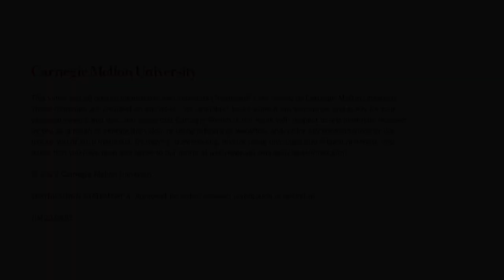A Model-Based Tool for Designing Safety-Critical Systems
In this podcast from the Carnegie Mellon University Software Engineering Institute (SEI), Sam Procter and Lutz Wrage, researchers with the SEI, discuss with Suzanne Miller the Guided Architecture Trade Space Explorer (GATSE), a new SEI-developed model-based tool to help with the design of safety-critical systems. The GATSE tool allows engineers to evaluate more design options in less time than they can now. This prototype language extension and software tool partially automates the process of model-based systems engineering so that systems engineers can rapidly explore combinations of different design options.